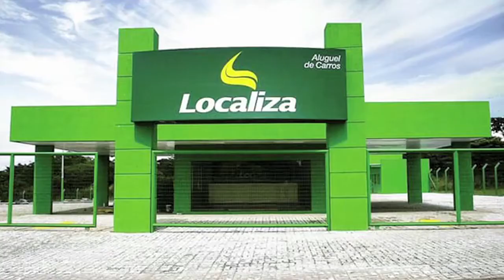Fevereiro chega tenso e com motivos para preocupar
São Paulo - A Bovespa recuava no início desta segunda-feira, com investidores repercutindo números que confirmam o enfraquecimento da atividade industrial da China e mostrando desaceleração do setor de serviços do país asiático, importante parceiro comercial brasileiro. Confira o que é destaque no Direto da Bolsa.